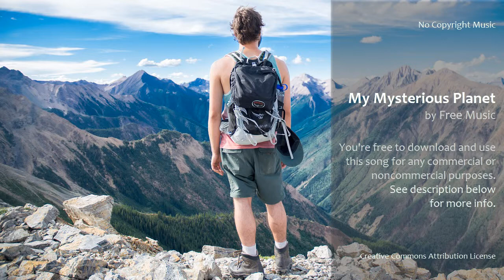My Mysterious Planet - Enigmatic and Motivational Background Music | by Free Music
Enigmatic and mysterious track with catchy piano and strings that remain throughout the piece. Ideal for any wild nature vlog.

- Is it free? Can I use this music in any of my projects?
Yes! You can download and use this music for any commercial or noncommercial purposes for free. All I ask is give me credit, it means copy and paste the following text and links into your video project description.